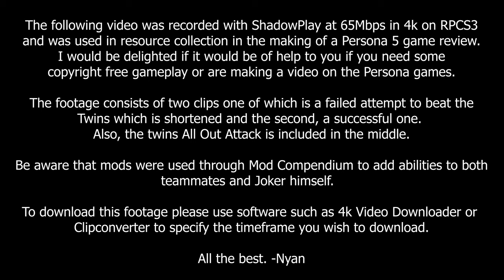Twins Fight Creative Commons 4k | Persona 5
This video is under the creative commons zero license and was recorded using ShadowPlay at 65Mbps 30fps during the making of my Persona 5 video as a part of my resource collection. I uploaded this video because I want others to be able to use this footage, instead of me just deleting it if they wish to do so in the background or if they are making videos on Persona.

Feel free to use this video as your own without credit, I would be delighted if this could benefit you in any way.

If you want to learn more about this license, please go to this